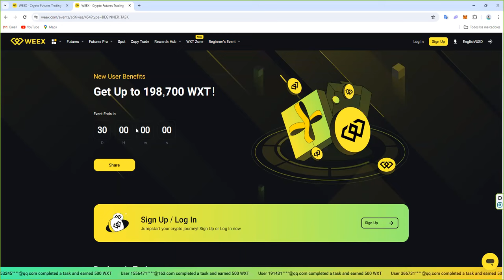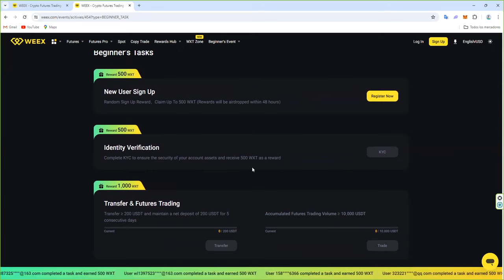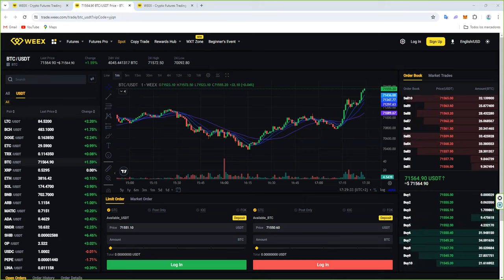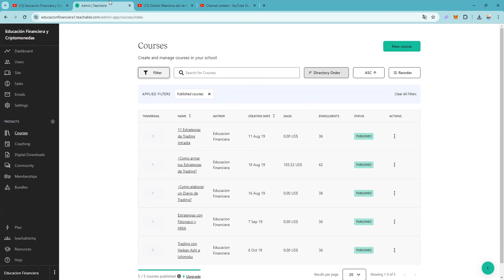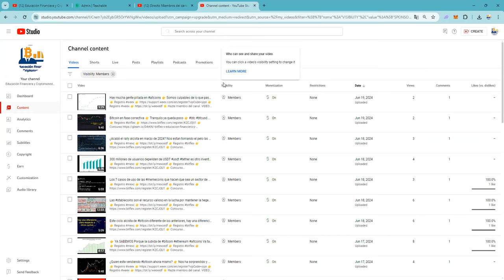Hay que tener muy en cuenta esta criptomoneda porque tiene utilidad y movimiento 👉 NOS MOLA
$EMC $ETH $BTC @worldcoin $WLD WLD @Ripple $XRP XRP @eth_classic $ETC etc $BCH BCH @monero $XMR XMR @AxieInfinity